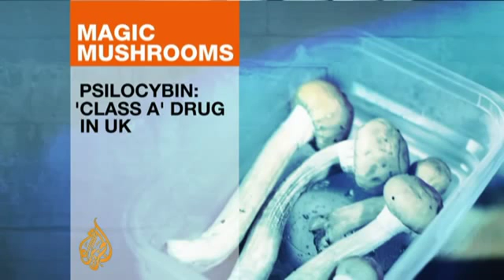Psychiatrist David Nutt: Psilocybin in the Treatment of Depression/Anxiety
Twitter.com/OAWoww
FB.com/ouramazingworldd